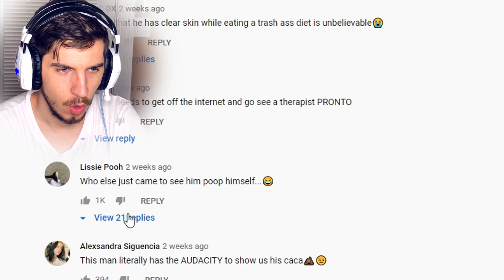Why Is YouTube Allowing This Disgusting Nonsense From Nikocado Avocado?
welcome back to poop review

topic : "Nikocado Avocado", "nick avocado" , "Nikocado Avocado orlin"  , "Nikocado Avocado compilation" , "nikocado avocado arguing"